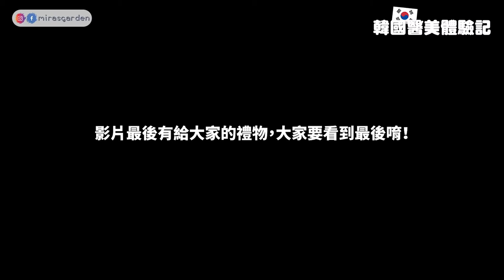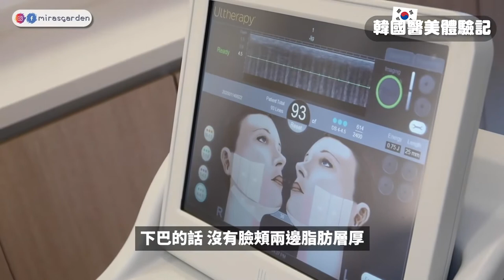在臉上打了200針 我在韓國做醫美的原因？原來不一定年紀大才會有法令紋 ! 消除法令紋的最好方法! feat Jivaka Beauty Mira 咪拉2